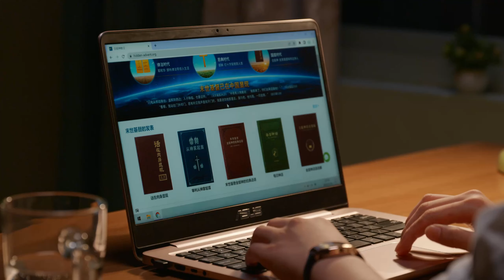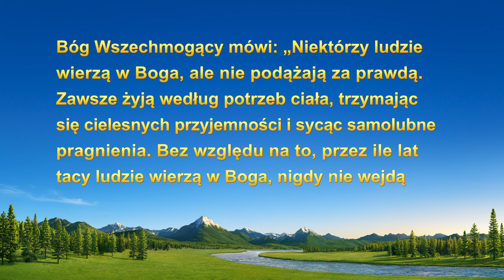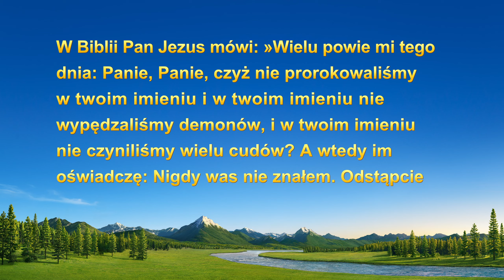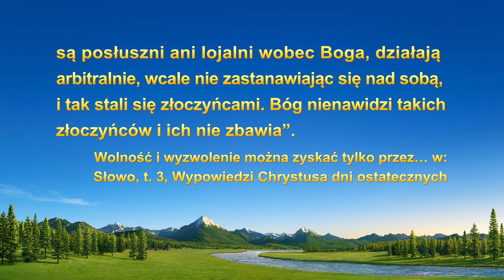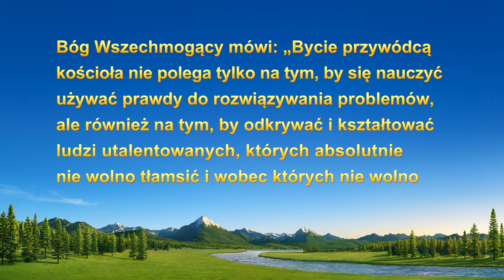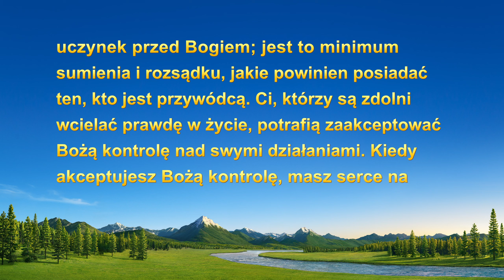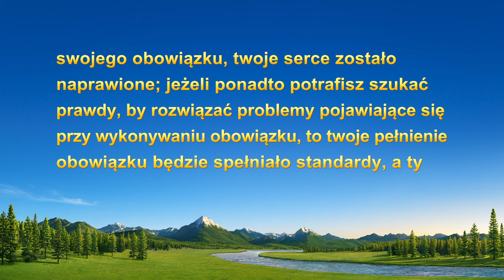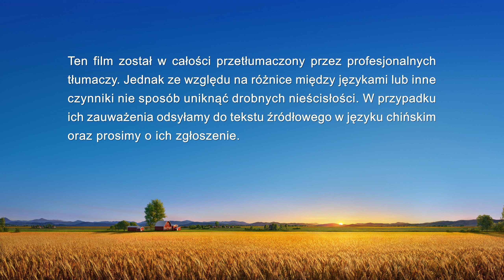Świadectwo wiary | „Dlaczego boję się, że ktoś okaże się lepszy?”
W zetknięciu z ludźmi silniejszymi od nas często jesteśmy zazdrośni. Zazdrość zmusza nas do rywalizacji i uniemożliwia dobre stosunki z innymi. Jakie usposobienie kryje się pod zazdrością? Co jest źródłem zazdrości? Jak możemy się jej pozbyć? Chcąc się tego dowiedzieć, obejrzyjcie film.